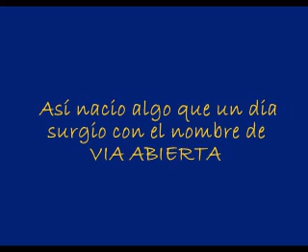Video despedida Jose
Un video para que nos recuerdes desde tierras lejanas